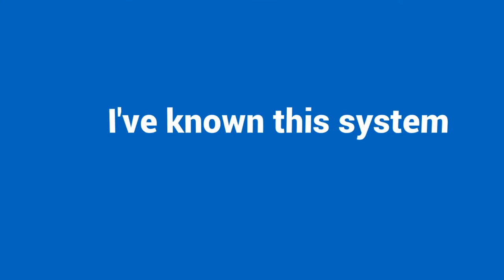Affiliate Income Boost Review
Are you ready to end the frustrated of wasting hours in front of the computer earning no dime online?
If so, discover how affiliate Boost Income effortlessly makes you much money in less amount of time needed.

It's going to completely change the way you make money online.

This Will Get RESULTS You Can See as Soon As TODAY!

I really don't want you to miss this opportunity on how to make fast money online.
You'll learn a technique that no one else is teaching right now.

None of the gurus even know how to do this!
But now you can learn the only method I've ever seen that truly make money online.
No PPC
No Buying Traffic
No Facebooking
No Twittering
No Expensive Investments
You'll never find this training anywhere else.

Make sure to get the affiliate boost income today...
Not only that, you will have the opportunity of making $200 per day.
What a great opportunity for you!

P.S. I've known about this system for a while now, but this is the first time anyone is teaching you how to make huge profits in your business...